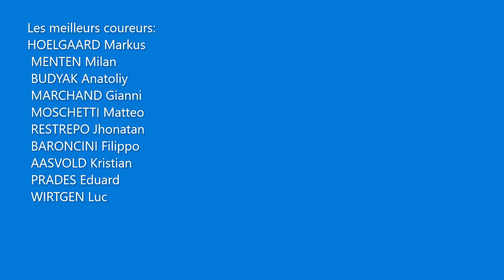Pronostics de l'International Tour of Hellas 2022